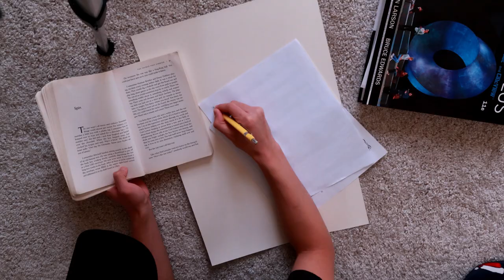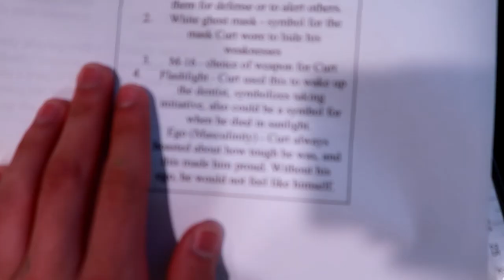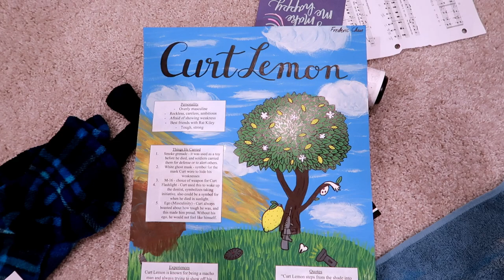Painting my english project the day before it's due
If you ever thought you were a procrastinator just watch this video. Today (or last month I should say) I am painting my english project the day before it's due because I had to read a book and ya boi didn't even read it and finessed an A on this project so TURNS OUT YOU CAN DO PAINTING PROJECTS THE DAY BEFORE.

But seriously, don't procrastinate kids.